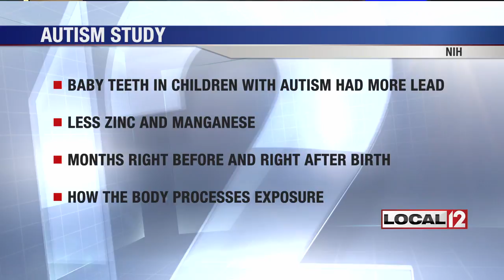Study: Baby teeth link autism and heavy metals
CINCINNATI (WKRC) - A report from the National Institutes of Health says that when researchers studied the baby teeth of children with autism, they found higher levels of metal in them.

That findings lead to the possibility that while autism likely begins in the womb, what mom is exposed to in pregnancy may increase a child's risk.

Researchers studied baby teeth to see what was in them and compared.

Baby teeth from children with autism had more toxic lead and less of the essential nutrients needed for good health, such as zinc and manganese, when compared to the teeth of children without autism.

They say in the months right before a child is born and right after a child is born may be when these children are exposed and how the body processes the exposure to metal may affect the risk of autism.

This study was published in the journal “Nature.”

Larger studies still need to be done to confirm the results.

Using baby teeth to find this out might also hold promise in the discovery of environmental links to things such as ADHD.